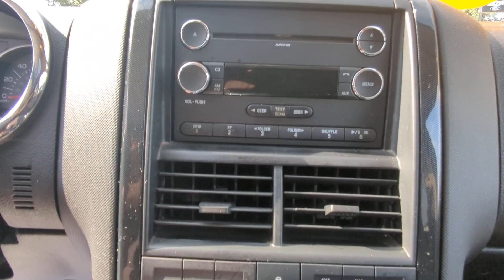2010 Ford Explorer Bourbonnais, Frankfort, Matteson, Manteno, Manhattan, IL 33548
Black Used 2010 Ford Explorer XLT available in Bourbonnais, Illinois at Terry's Ford. Servicing the Frankfort, Matteson, Manteno, Manhattan, IL area.

Terry's Ford
363 N Harlem Ave

KBB.com 10 Best Used Midsize SUVs Under $10,000. Delivers 19 Highway MPG and 13 City MPG! This Ford Explorer delivers a Gas V6 4.0L/245 engine powering this Automatic transmission. Whip style fender-mounted antenna, Trailer sway control, Tire Pressure Monitoring System.* This Ford Explorer Features the Following Options *Speed-sensitive intermittent front wipers, SOS post crash alert system, SecuriLock passive anti-theft system, Seat belts -inc: pretensioners, energy management system, adjustable height in 1st row, Safety canopy air curtain system -inc: head protection of outboard passengers in the front two rows, Remote keyless entry w/(2) key fobs, Rear window defogger, Pwr windows w/1-touch driver down, Pwr rack & pinion steering, Pwr door locks.* The Votes are Counted *KBB.com 10 Best Used Midsize SUVs Under $10,000, KBB.com Brand Image Awards.* Expert Reviews!*As reported by KBB.com: Whether youre drawn to the 2010 Ford Explorer for its truck-like towing and cargo-hauling capabilities or its minivan-like versatility, youll find more of what youre looking for in the latest incarnation of this quintessential SUV.* Visit Us Today *For a must-own Ford Explorer come see us at Terrys Ford, 363 S Harlem Ave, Peotone, IL 60468. Just minutes away!